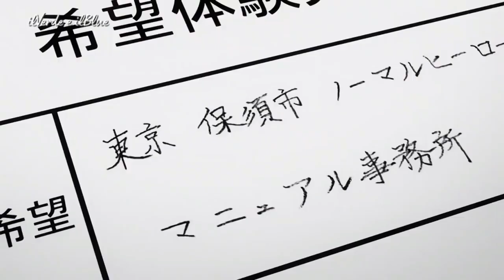Riassunto My Hero Academia - Stagione 2 - Parte 1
Il conflitto con i Cattivi è giunto alla fine e gli studenti della classe 1-A si preparano per il festival dello sport, un'occasione per mettere in mostra i loro Quirk.

Testo: Wikipedia